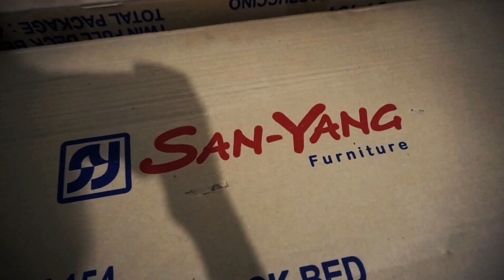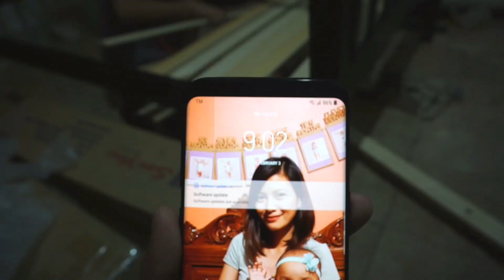DIY Wooden Double Deck (Bunk) Bed 🛌 - Timelapse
Camera: Sony a6000, Asus Zenfone 5
Editor: Kinemaster